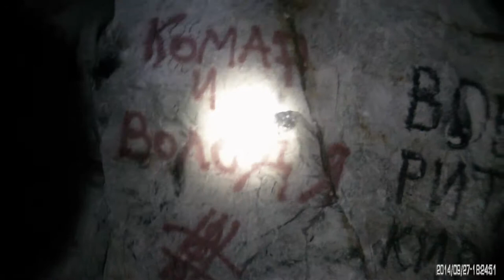пещера Сельцо 27.09.2014 быстрый осмотр части системы - 3